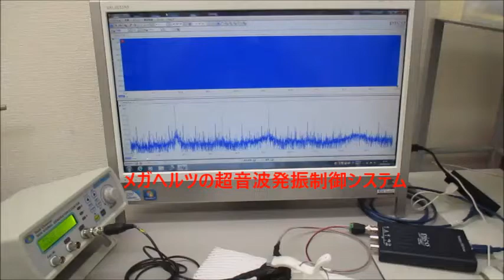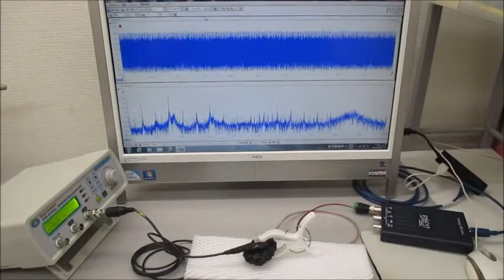超音波プローブを利用した超音波制御システム（超音波システム研究所）